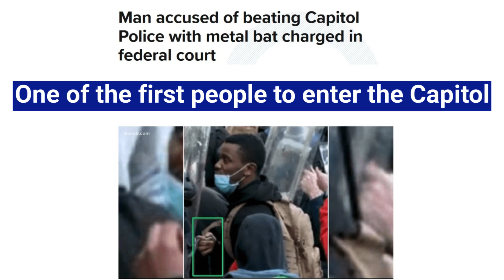US Capitol Arrests: Emanuel Jackson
Emanuel Jackson was arrested for his participation in the January 6, 2021 attack and attempted insurrection at the United States Capitol.